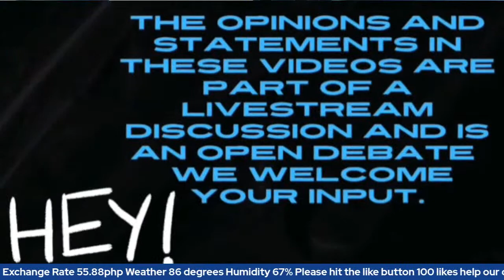🟢 Money Mistakes & Pitfalls in Philippines Retirement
🙋🙋‍♀️  ABOUT US

Join YouTube membership with us for more

We strongly believe in our viewers, and Give the pros and cons of living here.  We're just keeping it real and not sugar-coating it. We are George & Heidi (over 50 retired couple) living on a budget, and Social Security inside the Philippines. Our channel is located Pampanga,  Philippines.

🔴 MOVING TO ANGELES CITY AREA OR  the PHILIPPINES?
👉We offer video chat Consultations for $30
👉EXPAT advise, visa questions and more
🟢 WE are DTI & Business Registered  and licensed in the Philippines 🇵🇭
Contact by email or facebook to schedule

And since we share affiliate marketing strategies with you all  , naturally our content may contain these affiliate links for products we use and love . if you click on these links we may earn money or commission and it is helpful for our channel and fur babies . God bless you.
SECURE YOUR DIGITAL LIFE IN THE PHILIPPINES 😁👍
We highly recommend a VPN while living abroad. You will spend  less online retail stores,  airline tickets and rental services basing their price on your location.  just turn on surfshark and  shop in a different country. Stay safe on public wi-fi and hotspots. It's a hacker's dream when you use public wi-fi so much safer to use surfshark vpn. Protect your whole household on a single subscription you need only one account for unlimited devices.
ALSO CONSIDER AN ANTIVIRUS FROM SURF SHARK. When you sign up  for Surfshark, we get a portion of the sale, so we can travel more and bring you better content through out the Philippines. So it's a win-win situation.

Kick it up with flair on what you love.

😜 We highly recommend Stream Yard , LiveStreaming studio in your browser, that helps you create smooth,  easy livestreams for Youtube and Facebook. Try it now . No download required and you can have up to 10 people . There is a free version and a paid version.

All materials contained on this site are protected by the Republic of the Philippines copyright law and may not be reproduced, distributed, use of our photos, transmitted, displayed, published, or broadcast without the prior written permission of Philippine Antics.

This is a show, video content , The information on this channel should not be relied upon as legal advice, and you should consult an attorney for advice specific to your situation.